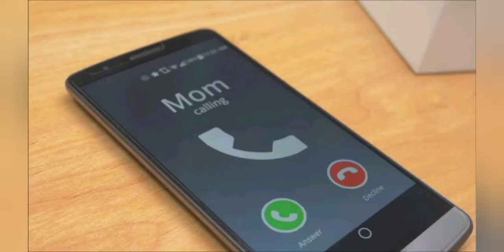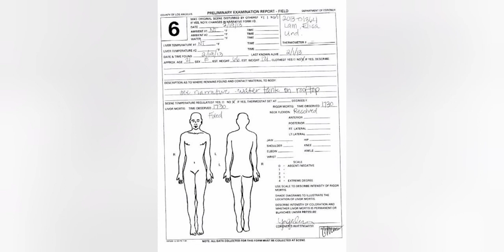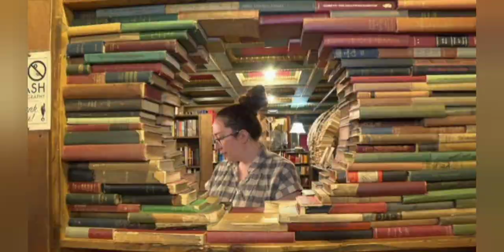Death of Elisa Lam | Case solved but | விதை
Hi there! Welcome to Mr.Physics

Here’s what you need to know – We use this channel to explore around Science tropics

You can find topics related to Space Universe Nasa ISRO Physics

Solar eclipse april 8 2024
solar eclipse explained in tamil

Solar eclipse april 8 2024 What will happen at the solar eclipse on april 8